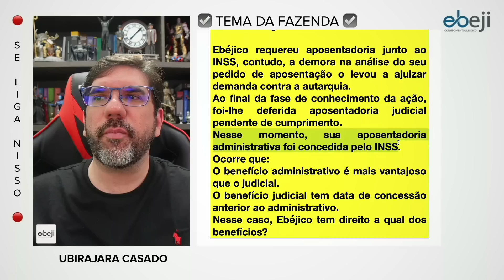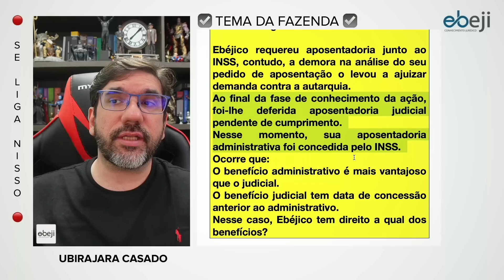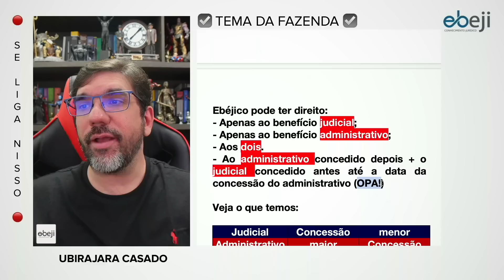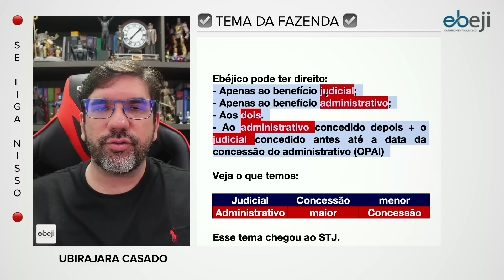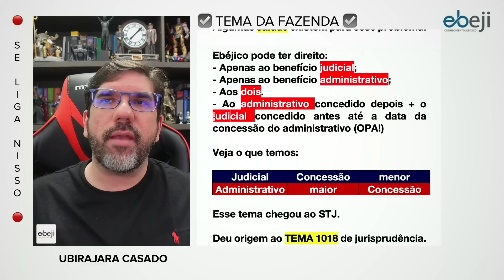🔴😱 ATENÇÃO STJ: DESAPOSENTAÇÃO TEMA 1018 - APOSENTADORIA JUDICIAL E ADMINISTRATIVA | UBIRAJARA 🔴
😱 2022 É O ANO DA ADVOCACIA PÚBLICA 😱